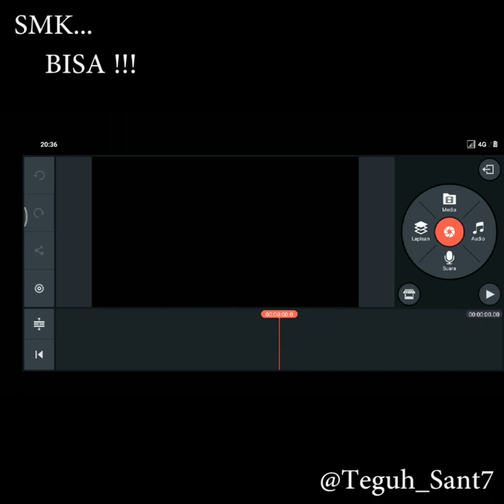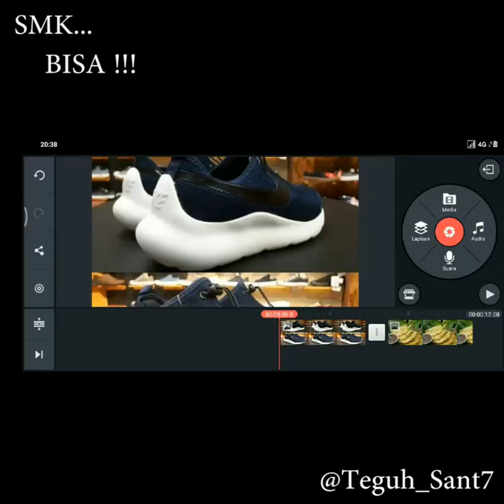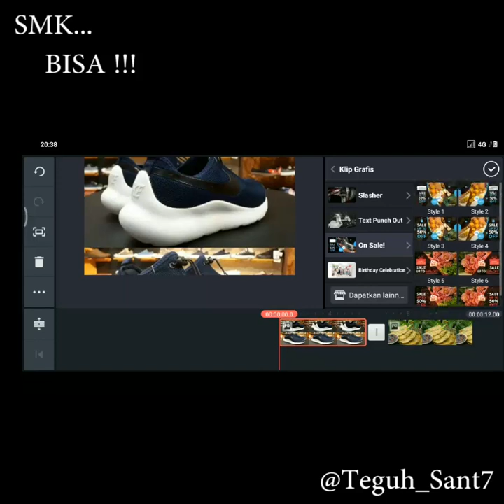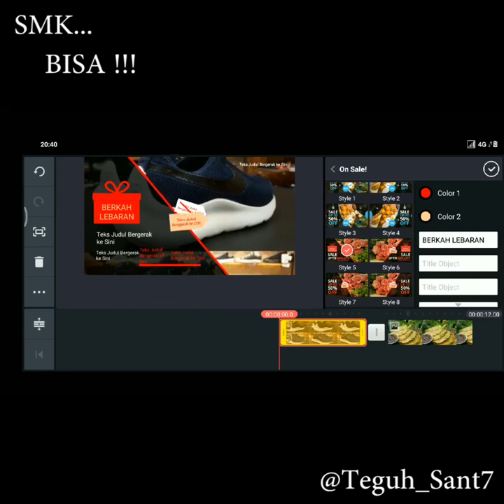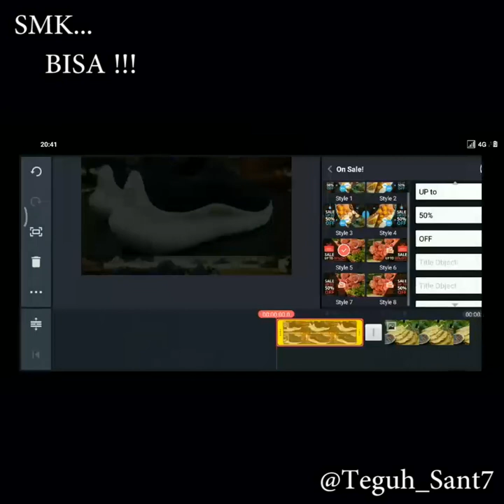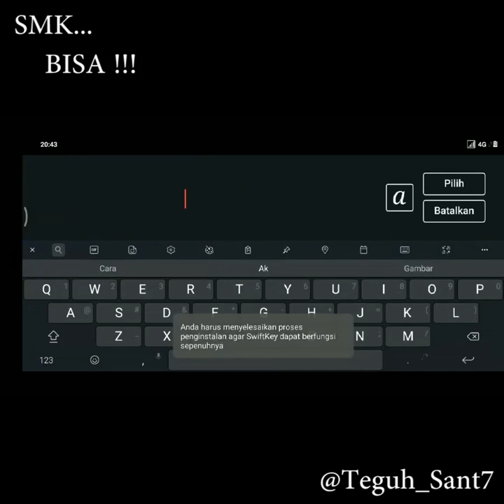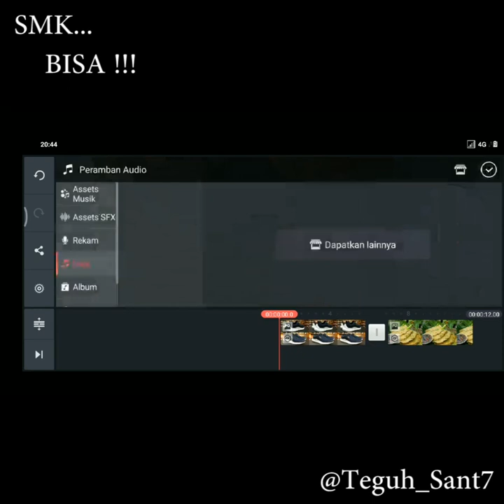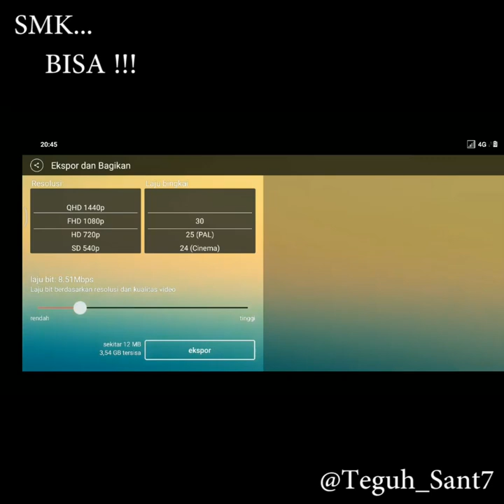SIMULASI DIGITAL||PERTEMUAN KE 2||PEMBUATAN IKLAN PROMOSI||TEGUH SANTOSO, S. Pd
SMK MANDIRI BANDAR AGUNG